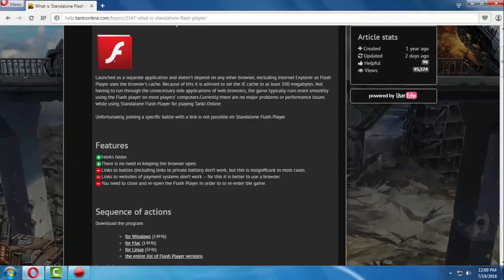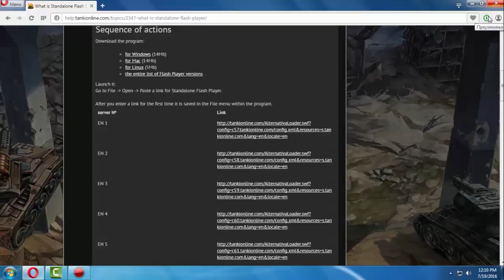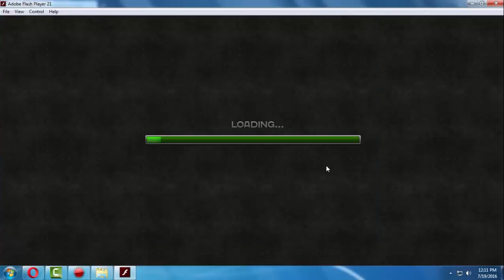Tanki online -How to fix lags JULY 2016..Going up to 3x Faster.Working 100%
Please leave a like for more uploads.